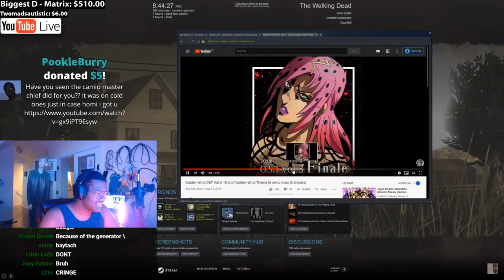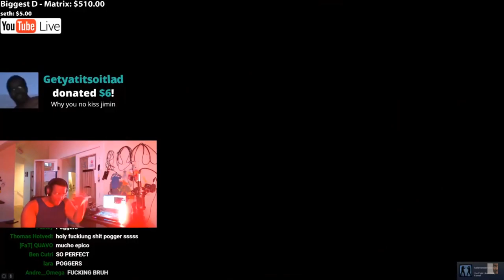Twomad Playing Giorno's theme in The Walking Dead with perfect timing